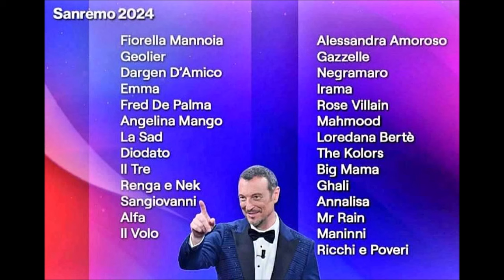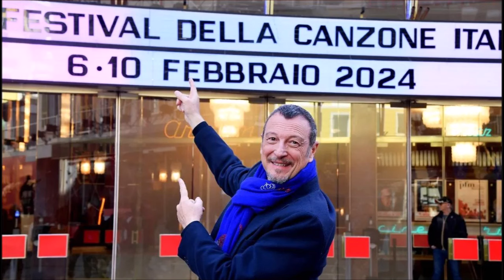Sanremo 2024 - LE CANZONI CANTATE PEGGIO (PERCHE' MALE NON SO CANTARLE) - Pt1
Ora che siamo in possesso di tutti i pezzi del puzzle, cantanti, titoli e testi, siamo pronti ad interpretare in anticipo le canzoni del 74° Festival di Sanremo!
La musica? A quella ci penserà l'orchestra...

0:00 SIGLA
0:15 DARGEN D'AMICO - Onda Alta
4:05 DIODATO - Ti muovi
6:15 EMMA - APNEA
8:39 FIORELLA MANNOIA - Mariposa
11:16 GAZZELLE - Tutto qui
12:53 GEOLIER - I p'me, tu p' te
15:10 GHALI - Casa mia
17:08 IL VOLO - Capolavoro
19:58 MAHMOOD - TUTA GOLD
22:59 RENGA NEK - Pazzo di te
24:43 RICCHI E POVERI - Ma non tutta la vita
27:04 SANGIOVANNI - Finiscimi